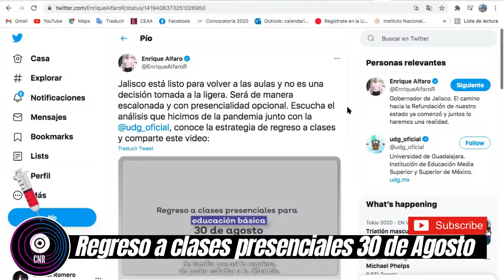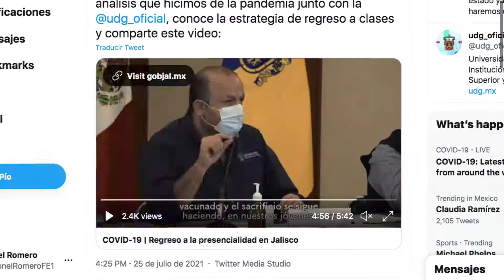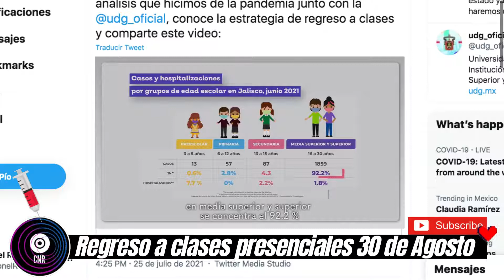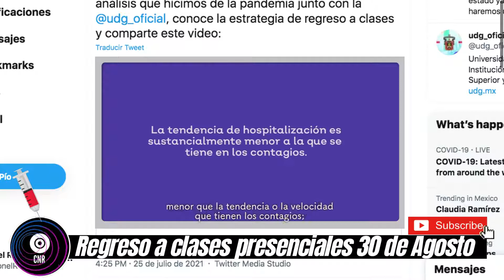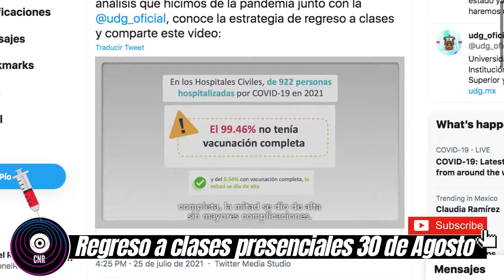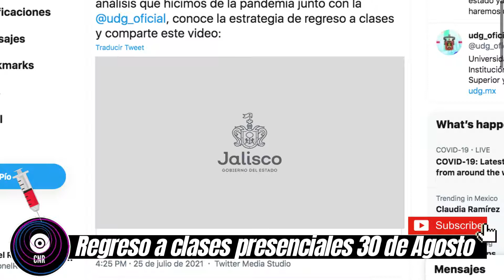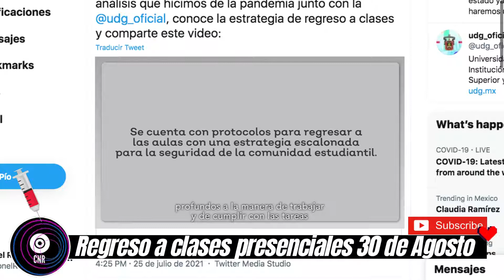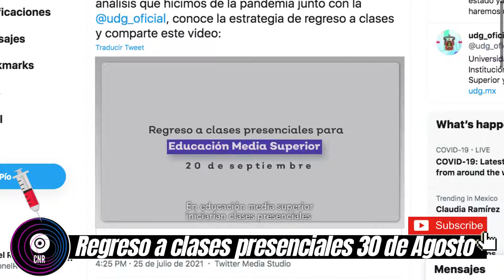CUANDO ES LA FECHA Y PROTOCOLOS PARA EL REGRESO A CLASES PRESENCIALES EN JALISCO. NOTICIAS CNR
*Te invito a los grupos informativos de Facebook*